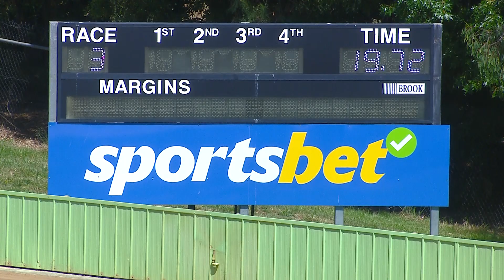HVL FRI 20 JAN 23 R3